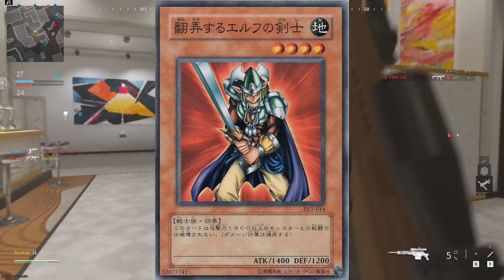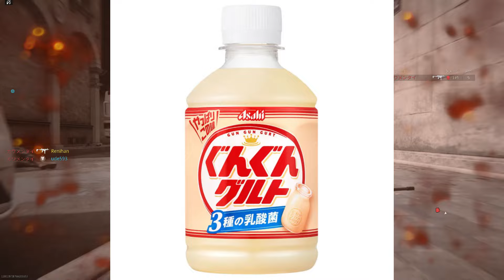【Cod:MW3】お嬢様縛り凸砂inパリ!【XRK STALKER】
X(Twitter)